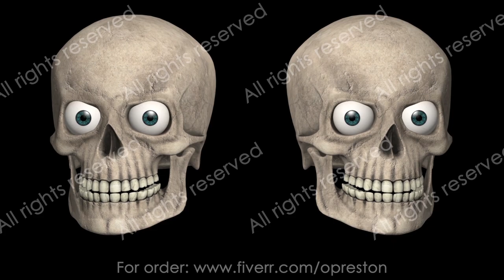Halloween. All Saints' Eve intro. 3D Skull animation. Hallowe'en. All Hallows' Eve 3D animation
All Saints' Eve intro. 3D Skull animation. Hallowe'en. Halloween footage. All Hallows' Eve 3D animation. Looped.